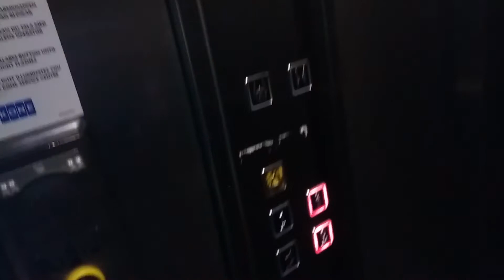2001 I.G.V. Roped Hydraulic Elevator at University of Lappeenranta, Skinnarila, Lappeenranta, FIN